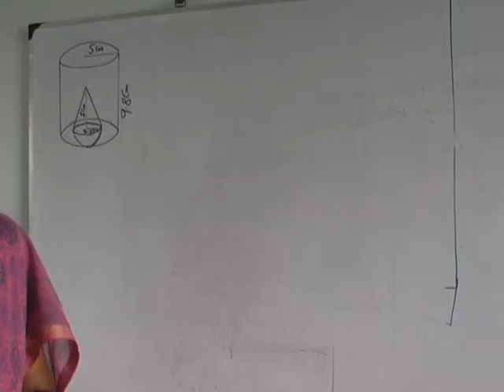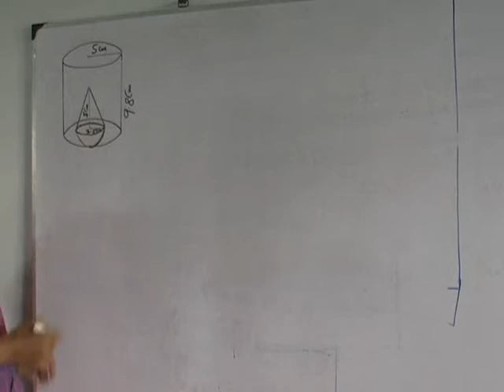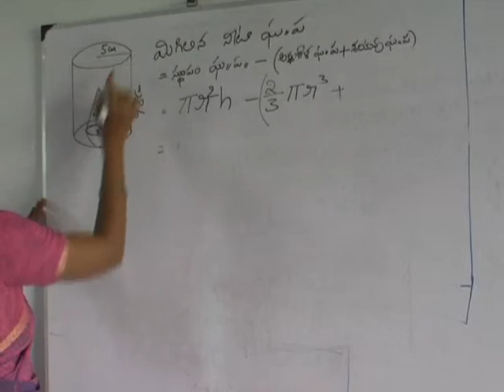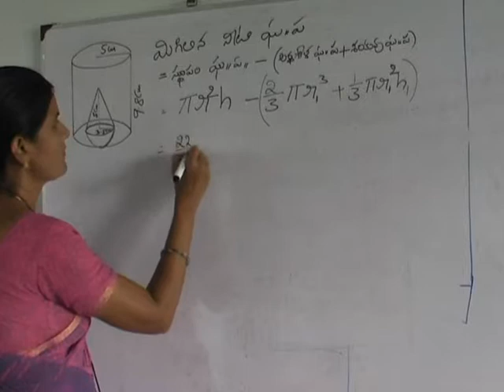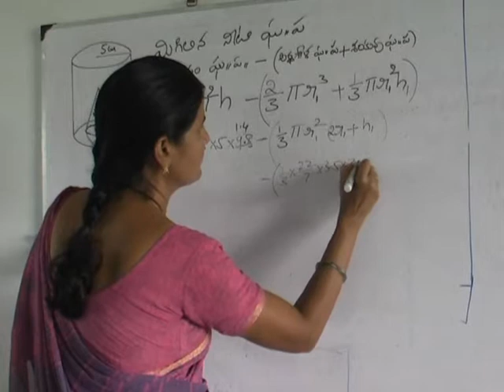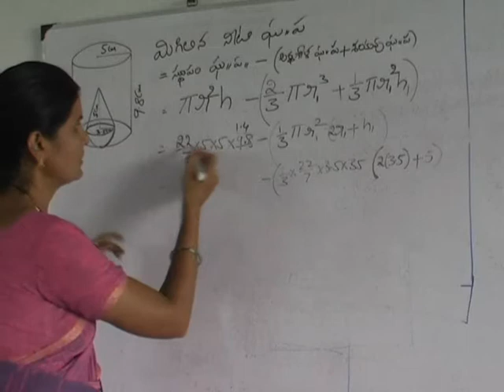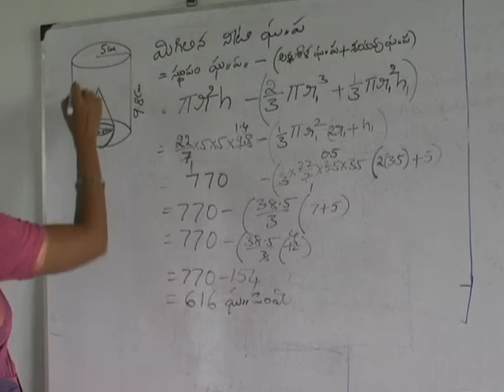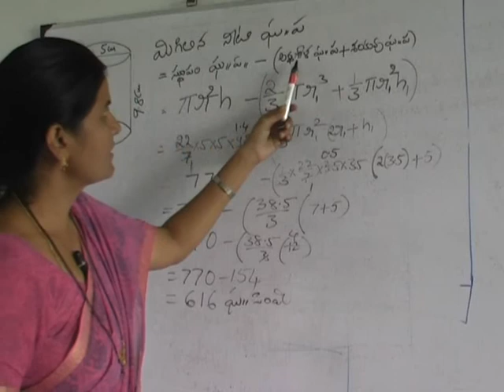ganitham 10 261 10 3 4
mensuration problem solving